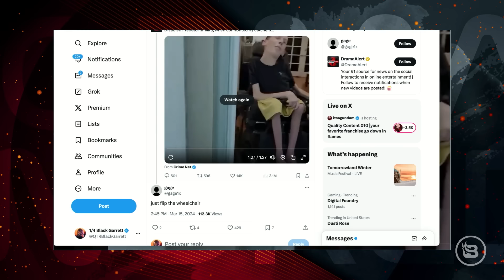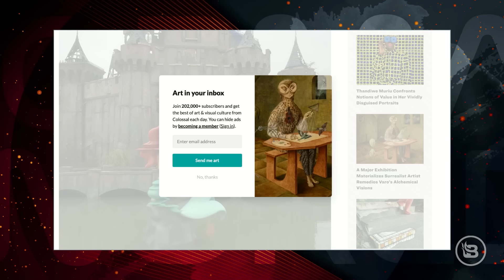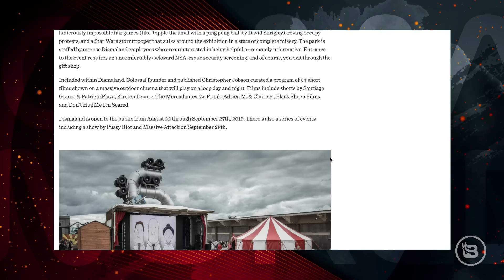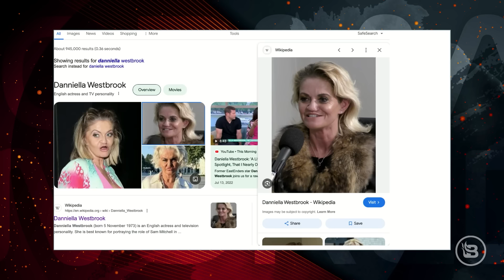Dan Schneider's Super Sincere Apology, Beyoncé, and Akira the Don! | Ep 103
The makers of "Winnie the Pooh: Blood and Honey" have expanded the Poohniverse with a new film featuring scary versions of Tinkerbell, Bambi, and other favorite characters set to come out in 2025. The creator of "Willy's Chocolate Experience" came out to say that his life has been ruined over the catastrophic event. Dan Schneider made an apology that did not land, and Beyoncé goes country.

Guest: Akira the Don